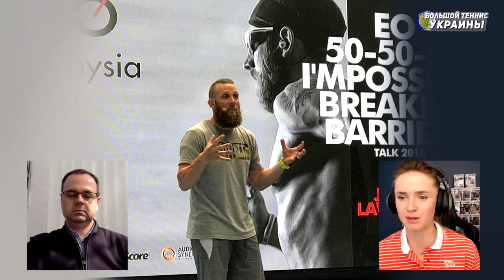Элина Свитолина: "В дальнейшем хочу часть своего времени отдавать телевидению"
Элина Свитолина дала интервью порталу Большой теннис Украины (ЧАСТЬ 2)

Первая ракетка Украины рассказала о своём обучении во время карантина и поделилась впечатлениями о своём опыте в роли интервьюера.

World #5 in women's tennis Elina Svitolina opens up about lockdown life.